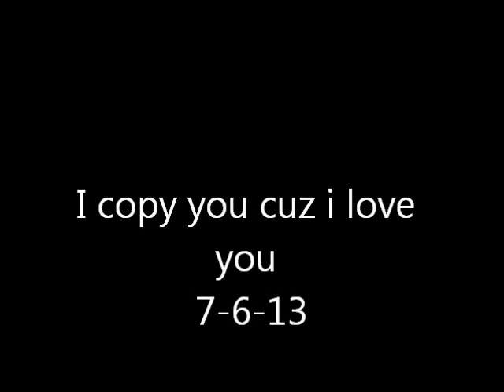My sister made this for me...she is my hero!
Sister took some pics I had off Facebook and copied them...hilarity ensues